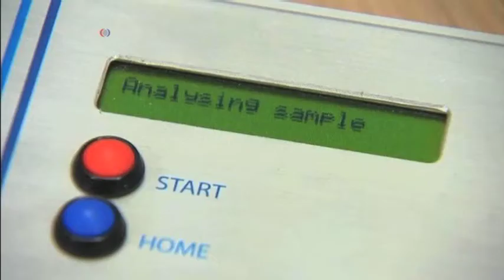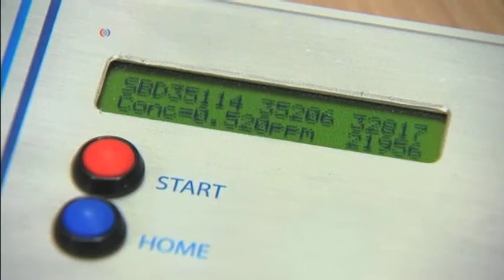Diabetes prueba de aliento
En Estados Unidos, la diabetes es la séptima causa principal de muerte. La enfermedad, en la que una persona sufre de altos niveles de azúcar en la sangre, se diagnostica generalmente mediante un análisis de sangre, pero eso puede cambiar pronto...